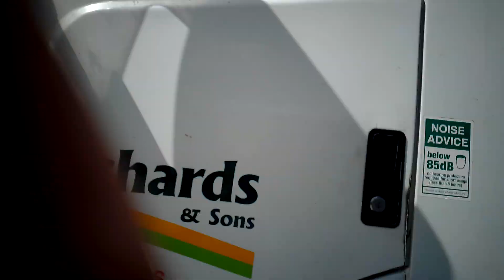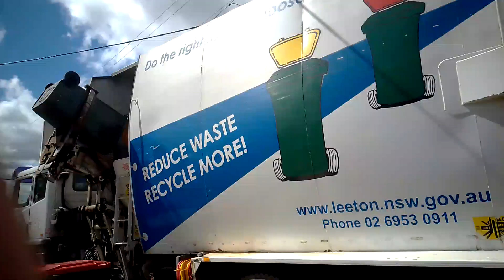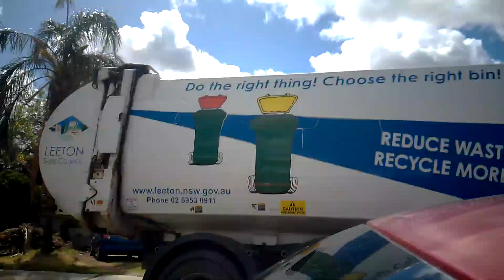leeton garbage and recycling 659 + 1149